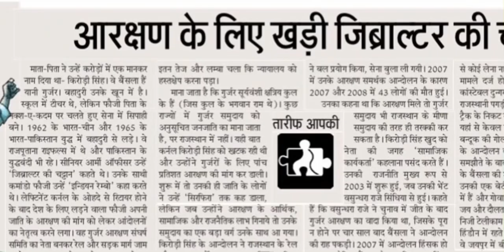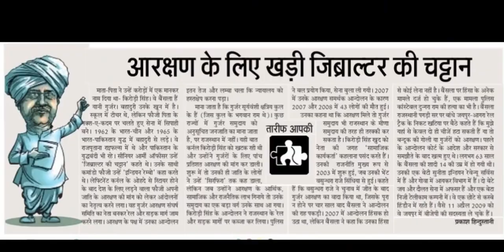Biography Colonel Kirori singh bainsla (कर्नल बैंसला की जीवनी)gurjar